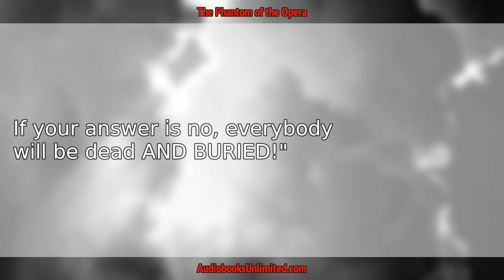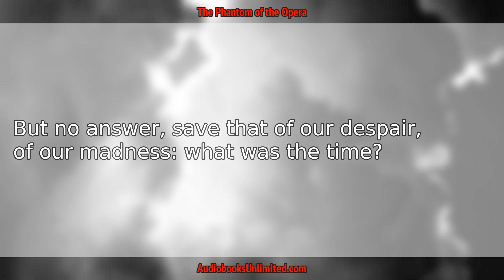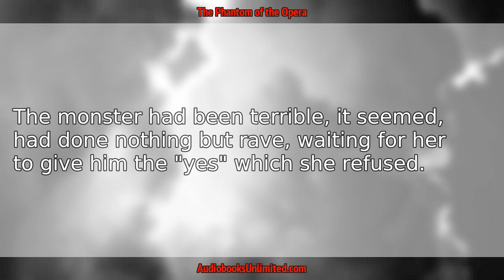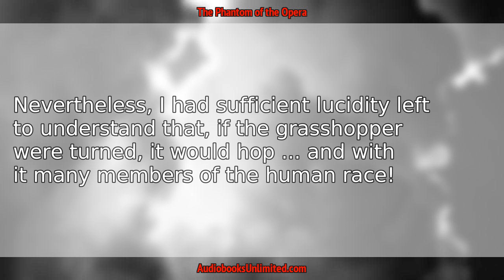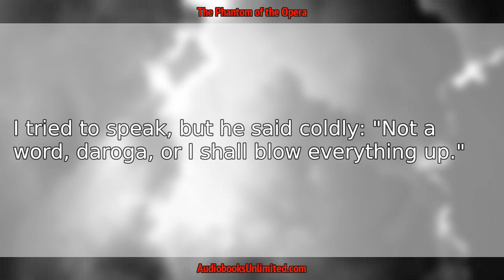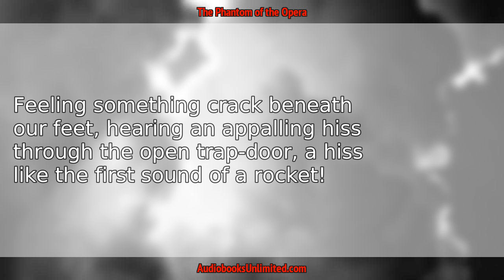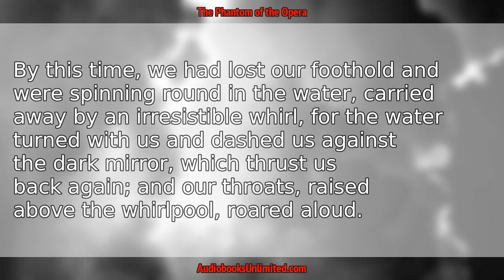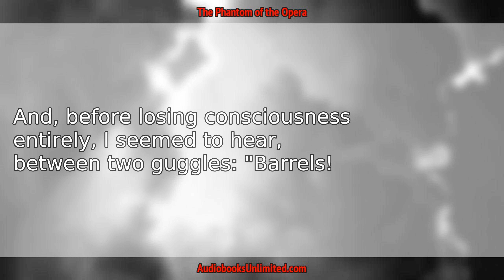The Phantom of the Opera Audiobook Chapter 25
The Phantom of the Opera Audiobook Chapter 25 with subtitles in English by Gaston Leroux. Free full length audiobook with text.